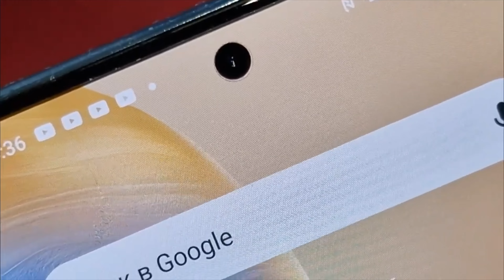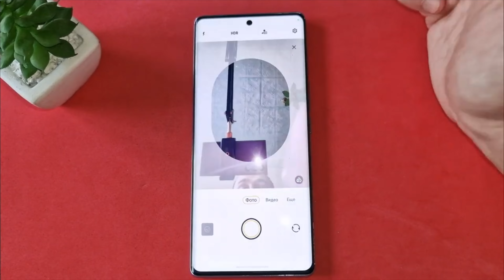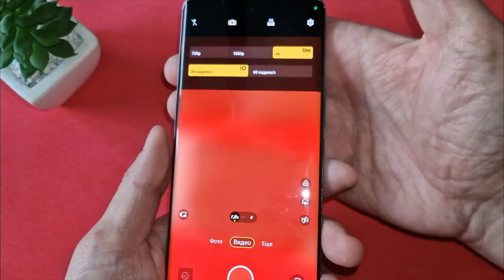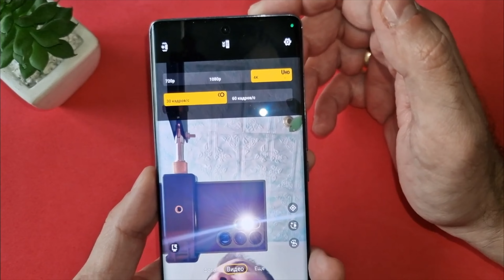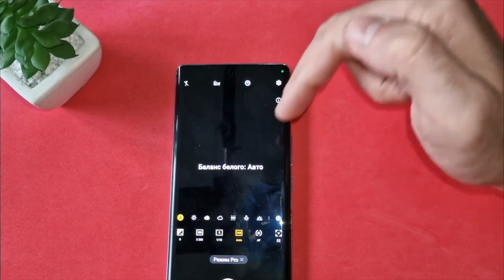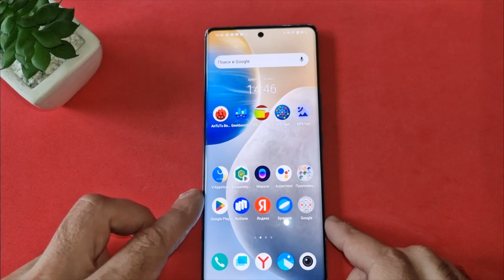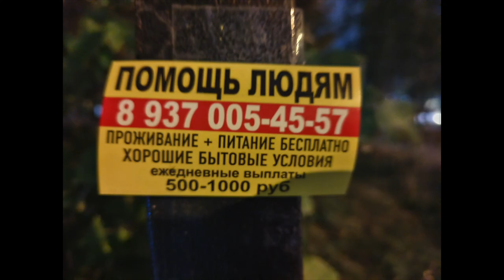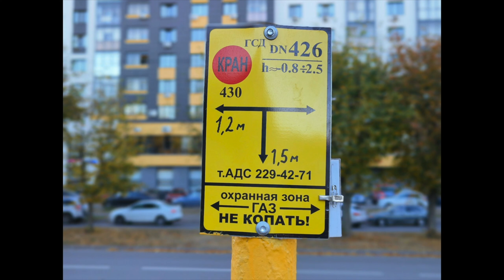VIVO V27 ЛУЧШИЙ ПО КАМЕРЕ ЗА СВОИ ДЕНЬГИ В 2024!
Смартфон Vivo V27 Black выполнен в водонепроницаемом корпусе (IP54) из пластика. Девайс оборудован восьмиядерным процессором Mediatek Dimensity 7200, 12 Гб оперативной памяти и встроенным хранилищем емкостью 256 Гб. Эта модель работает на операционной системе Android 13.
Устройство снабжено литиевым аккумулятором емкостью 4600 мА*ч. Ресурс позволяет непрерывно разговаривать в течение 18,5 часа. Батарея поддерживает функцию быстрой зарядки. В комплекте — блок питания мощностью 66 Вт.
Безрамочный дисплей диагональю 6,78 дюйма сделан на базе матрицы AMOLED, обладает частотой обновления 120 Гц и яркостью 1300 кд/м². Стекло типа 3D устойчиво к потертостям и царапинам. Тройная основная камера (50 Мп, 8 Мп, 2 Мп), снабжена цифровыми стабилизатором и десятикратным зумом, позволяет записывать видеоролики в качестве 4К. Фронтальный модуль обладает разрешением 50 Мп.